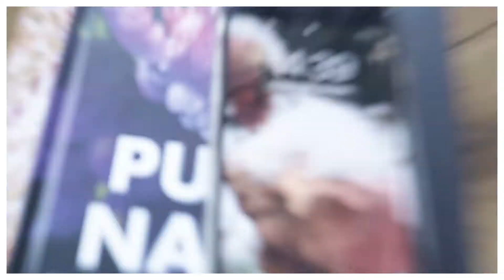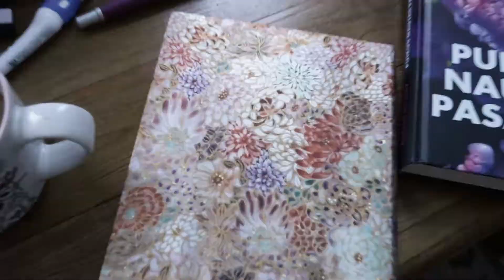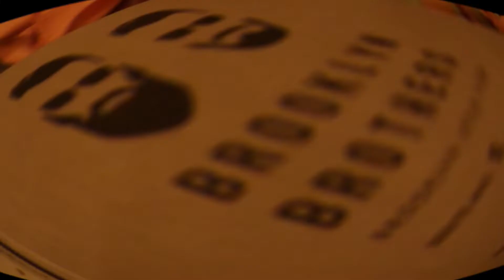Tvarkausi, fotografuoju ir valgau pica 🍕🍋 // vlogas 📸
Sveiki visi,
Šiandien noriu pasidalinti nauju vlogu, kuriame fotografuosiu produktus savo Instagramui, tvarkysiuosi kambarį ir valgysiu picą! 🍕🍋📸
Tikiuosi, vlogas tau patiks! ❄
 Čiau 🤗💖❄

📌❄Mano socialiniai tinklai❄📌

               📌 Kiti mano video kurie galbūt jums patiks 📌